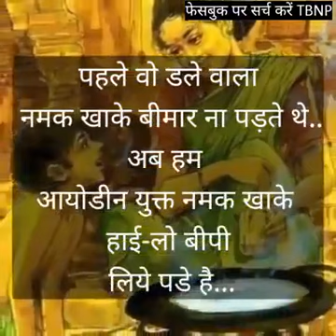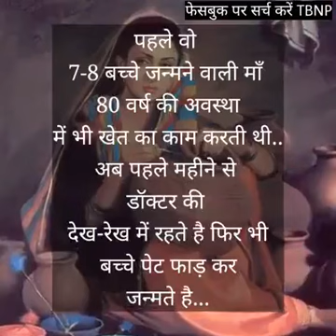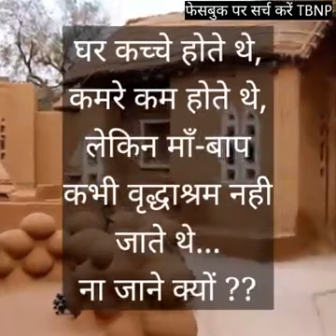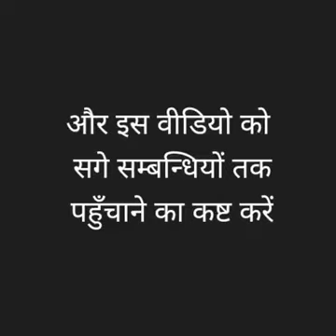1950 to 2021 life changes